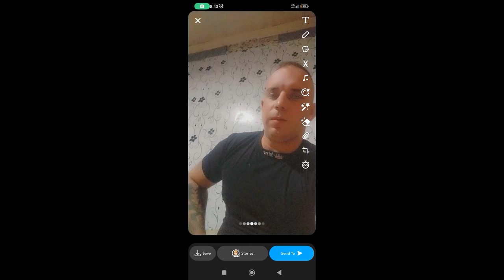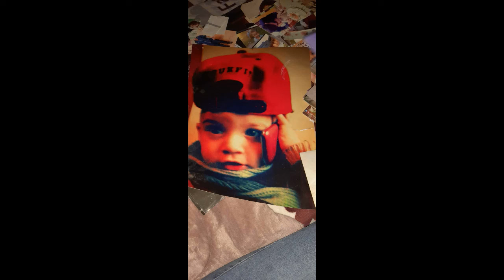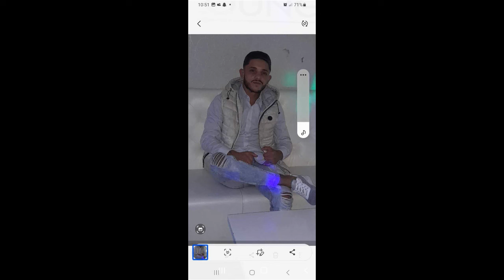Vamuzze 2024 - Atikának 11.Születésnapjára (Nyírbátor BMW-királyának)